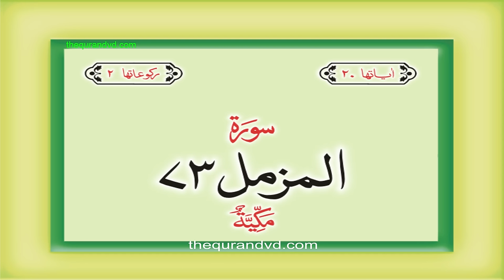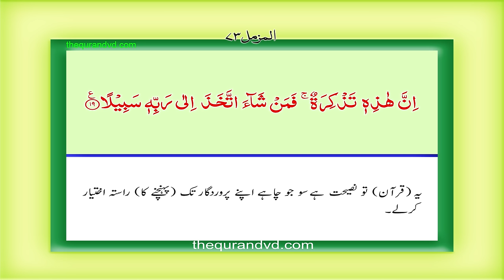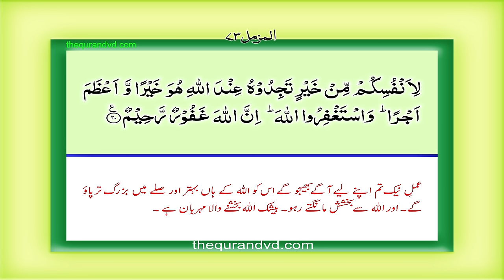Surah 73 Chapter 73 Al Muzzammil HD complete Quran with Urdu Hindi translation